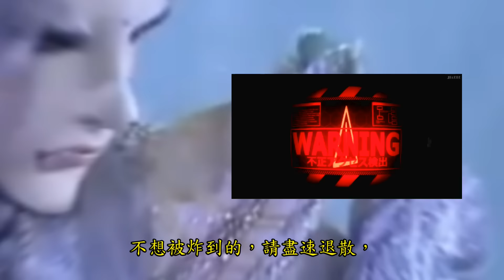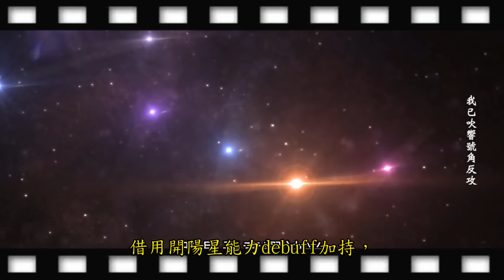霹靂 玄象裂變 37 38章，簡易快速重點情報!!!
JO JO 奇妙開箱頻道

主要是介紹一些布袋戲的相關物品，與手工製作的物品，
分享給大家欣賞

本視頻  截圖，與動畫，全部取自於網路中
全部版權 屬於 霹靂國際多媒體所有
詳細，請上霹靂官網，收看正版影片
這個動畫，只是簡單的劇情交流
沒有任何商業用途，